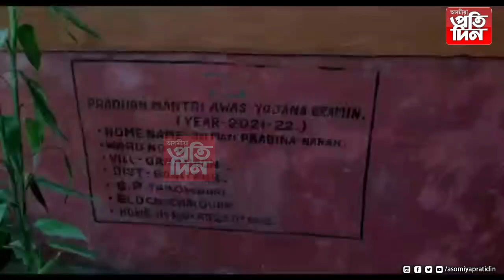আটক ধুনীয়াকৈ নিৰ্মাণ প্ৰধান মন্ত্ৰী আৱাস যোজনাৰ চাং ঘৰ।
গহপুৰৰ টকৌবাৰীত নিৰ্মাণ চাং ঘৰ।